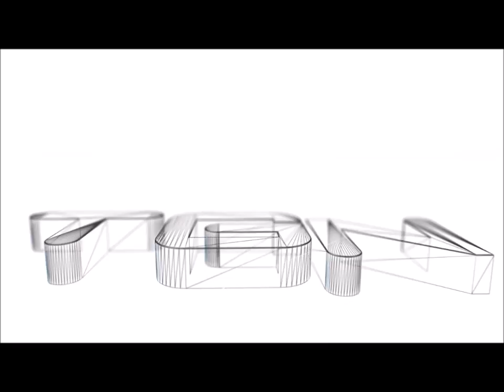Lets Play The Evil Within Part 23 [HD] 720P